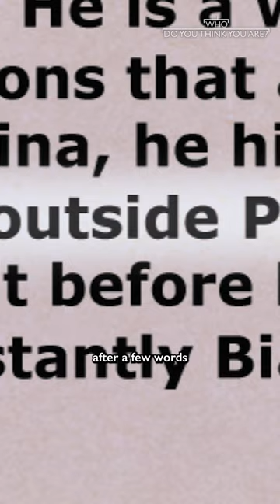Marisa Tomei tries to solve a century old family history...